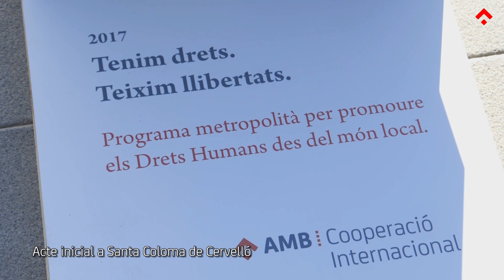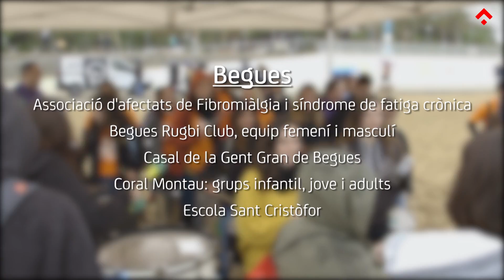022 08 PROGRAMA REFUGIATS